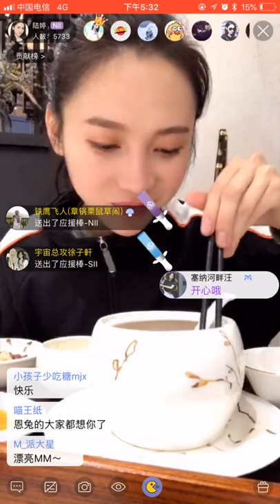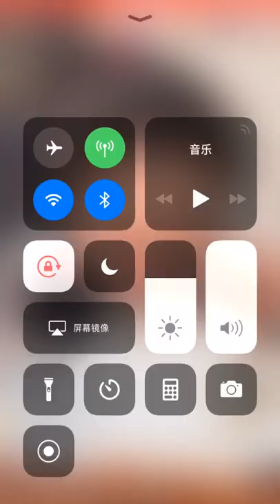181103 SNH48 Team NII - Lu Ting live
Cr.飞天干脆面